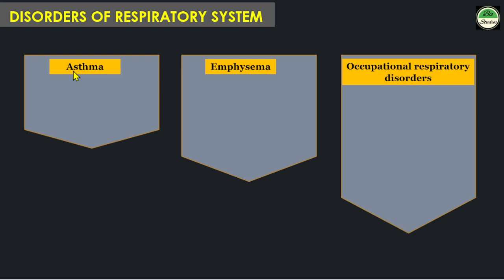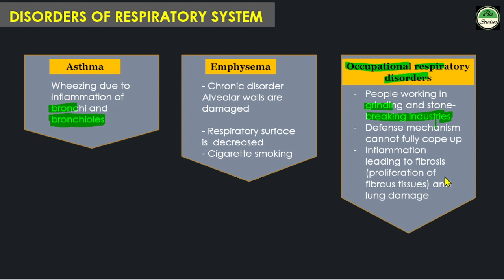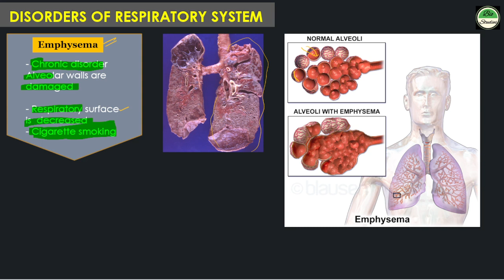Quick Revision - Disorders of Respiratory System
BioPack - Quick Revision - Disorders of Respiratory System